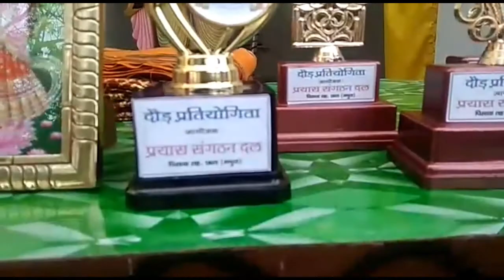मथुरा में प्रयास टीम ने कराई दौड़ प्रतियोगिता, विजेताओं को किया सम्मानित (संवाददाता चोबसिह सक्सेना)